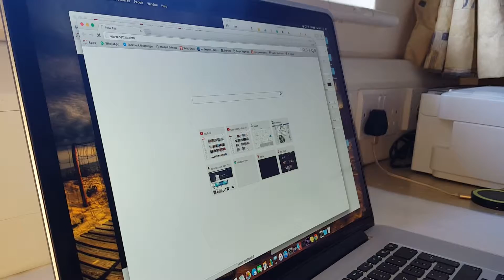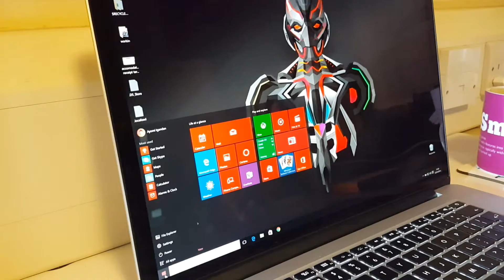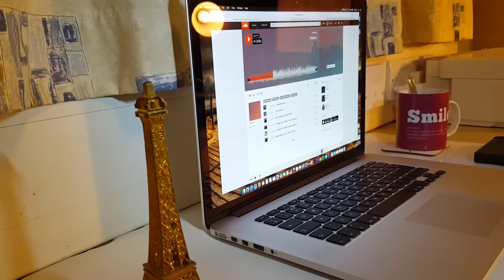Macbook Pro 15 | Student Review | Base Model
Taking a look at the base model macbook pro 15, reviewing it from a student point of view